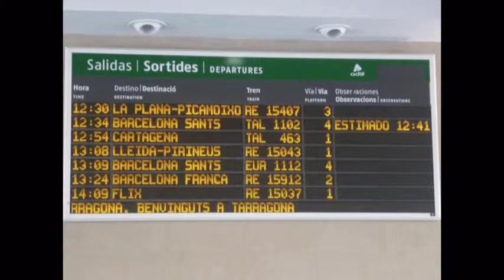Estacion de Tarragona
Circulaciones matinales por la estacion central de Tarragona. Aparece el sustituto del Arco Garcia Lorca: El "Alaris Garcia Lorca". Tambien todos los mercantes con las 253 i las doble 269. Los Alvias S130 con destino Valencia Joaquin Sorolla o Alicante. El Talgo Mare Nostrum con destino Cartagena i los otros Talgos procedentes de Murcia.  Y por supuesto las 448 destino Reus, Caspe, Zaragoza Delicias o Estacion de Francia y las 470 con destino Tortosa.